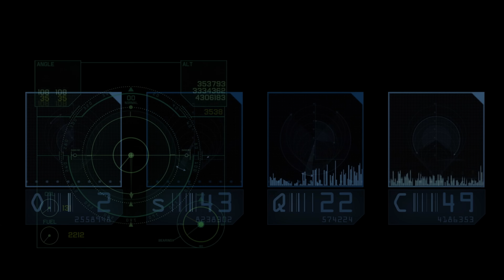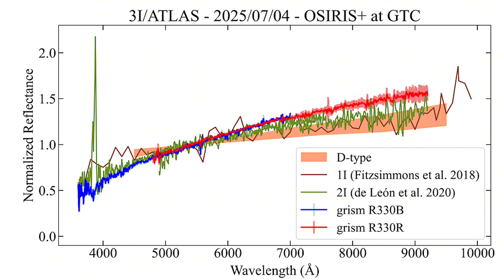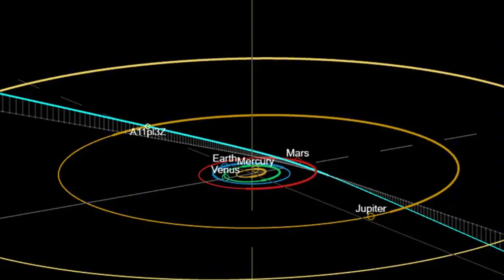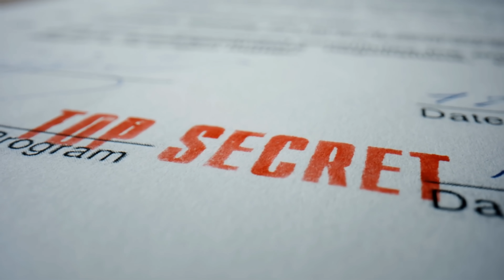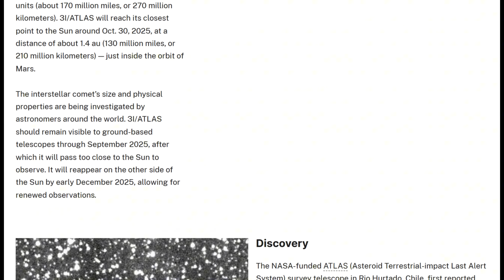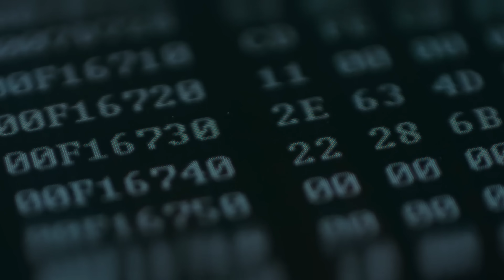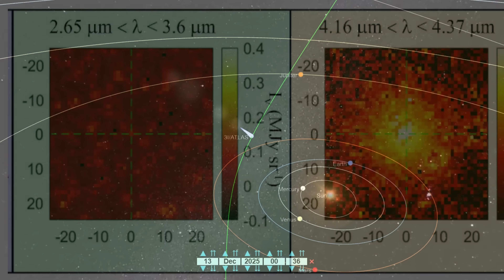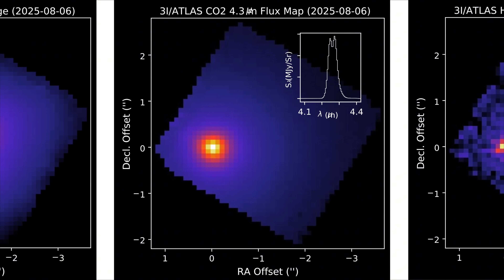James Webb Telescope CONFIRMS 3I Atlas on COLLISION Course With Mars!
New data from the James Webb Space Telescope has just confirmed that 3I/ATLAS is on a direct collision path with Mars, sending shockwaves through the global astronomy community. First identified in 2025 by the Asteroid Terrestrial-impact Last Alert System (ATLAS), this interstellar object has already baffled experts with its unnatural movements and mysterious energy signatures. Now, trajectory models show that its current course will intersect with Mars’s orbital path in the coming weeks, with a potential impact strong enough to alter the planet’s surface and atmosphere. Infrared scans reveal intense heat and radiation emanating from 3I/ATLAS — activity far beyond what a typical asteroid or comet should produce. As the countdown to its arrival begins, one question dominates every discussion: is this a random cosmic event, or a deliberate encounter unlike anything humanity has ever witnessed?

avi loeb
interstellar
31 atlas
james webb telescope
mars collision
space
solar system
alien probe
cosmos
rocket
discovery
spacecraft
esa
atlas comet
ufo news
anton petrov
3i atlas update
3i atlas news
3i atlas collision
3i atlas mars impact
3i atlas trajectory
3i atlas anomaly
3i atlas phenomenon
3i atlas interstellar object
3i atlas technology
3i atlas artificial
3i atlas secrets
3i atlas evidence
3i atlas discovery today
3i atlas breaking news
3i atlas latest update
3i atlas 2025